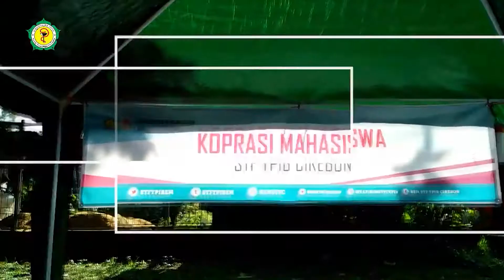Fasilitas Kampus - Koperasi Mahasiswa STF YPIB Cirebon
Copyright@2020
Hallo sahabat farmasi
Short Video ini adalah short video tentang pengggalan singkat Fasilitas-Fasilitas di Kampus STF YPIB Cirebon.